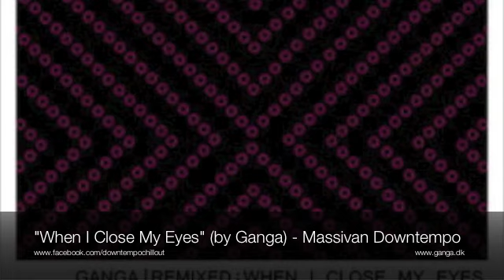When i close my eyes - by Ganga feat.Cecilie Acklon - Massivan Downtempo Mix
"When i close my Eyes" (by Ganga) Massivan Downtempo Mix , feat. Cecilie Acklon